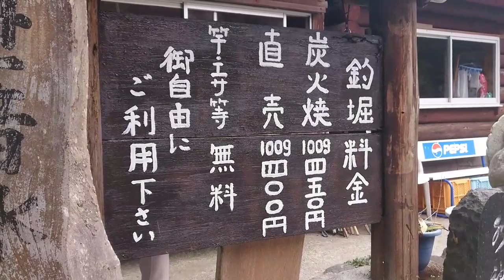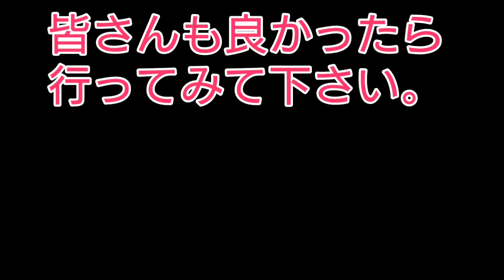東北釣掘苑でイワナ釣りに挑戦！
イワナ釣りに挑戦しました！東北釣堀苑と言う釣り堀です。